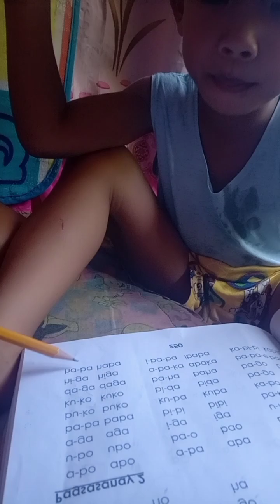reading time...my 4 yrs..old..son, glennuel